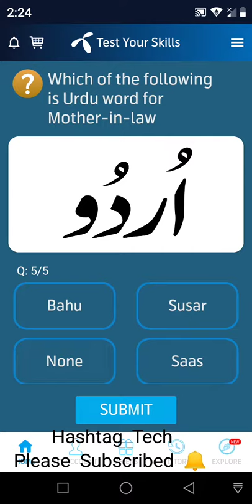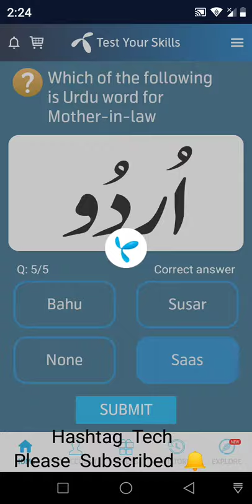1 August 2021 | Telenor Questions Answers Today My Telenor app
telenor question
telenor questions
today question
today questions
today skills
today telenor